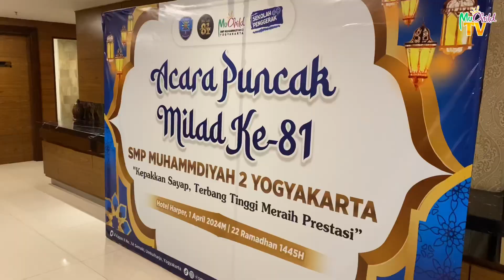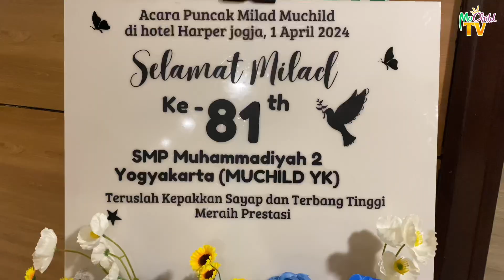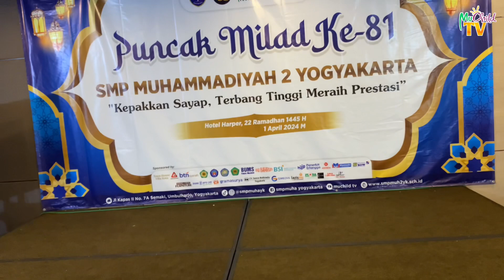PUNCAK MILAD KE 81 SMP MUHAMMADIYAH 2 YOGYAKARTA | 01 APRIL 2024